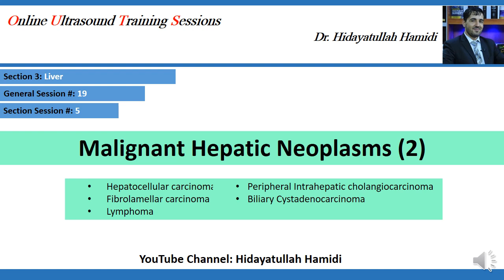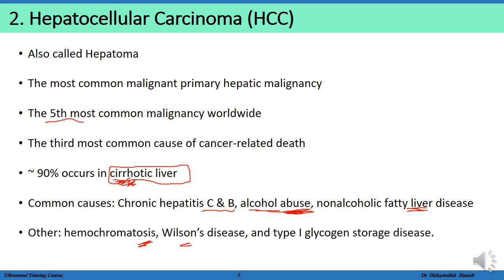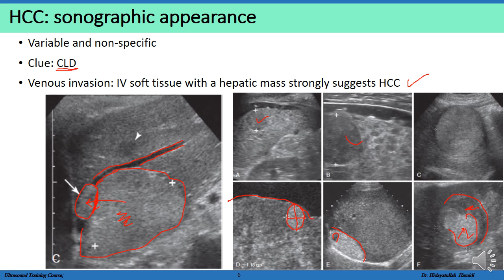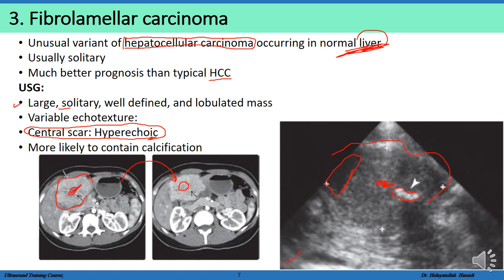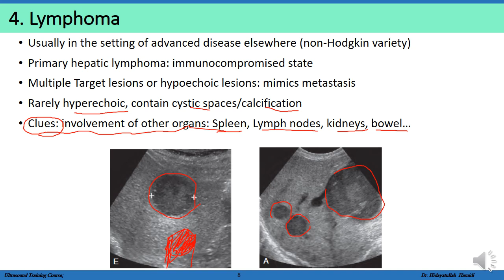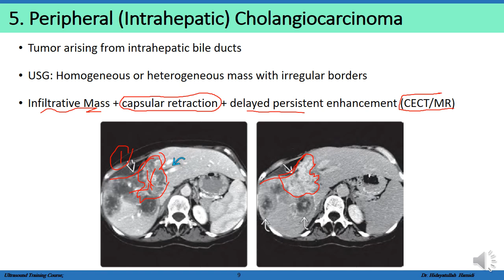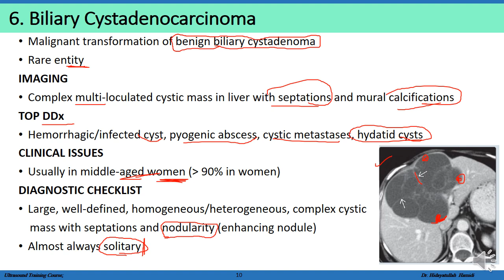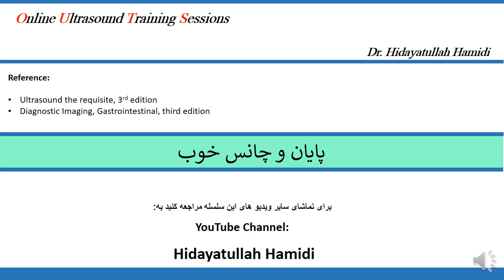19 Malignant hepatic Neoplasms (2) درس نزدهم: تومورهای خبیث کبد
Hepatocellular carcinoma
Fibrolamellar carcinoma
Lymphoma
Peripheral Intrahepatic cholangiocarcinoma
Biliary cystadenocarcinoma